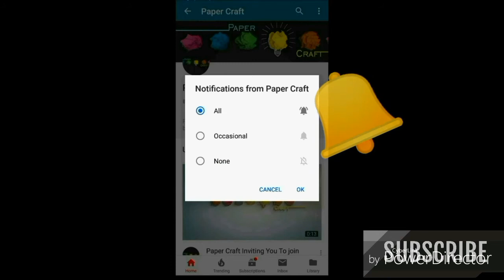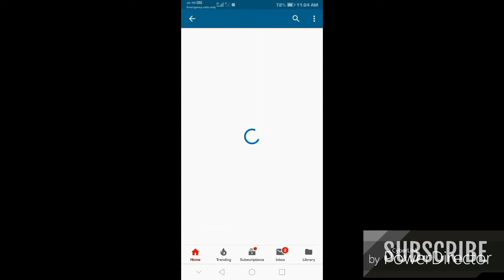Triangle Bracelet, Friendship Bracelet Tutorial, Bracelet Pattern #10232, Braceletbook, Thread rakhi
Thread Size :
90 Inches For Man wrist
80 Inches for Woman Wrist